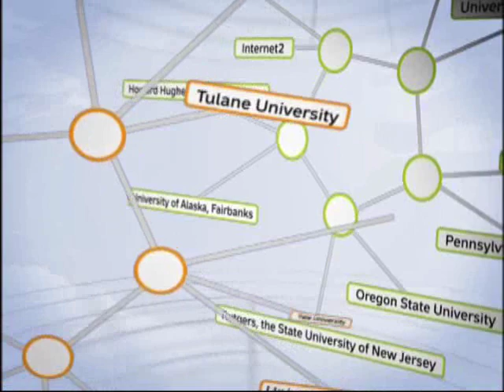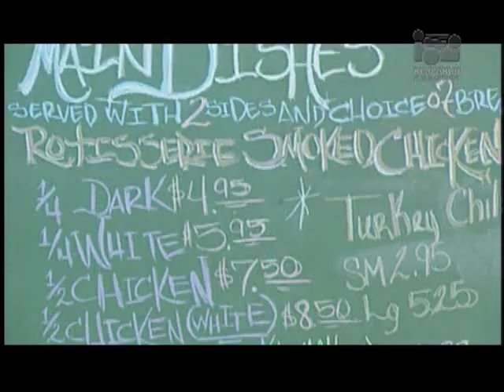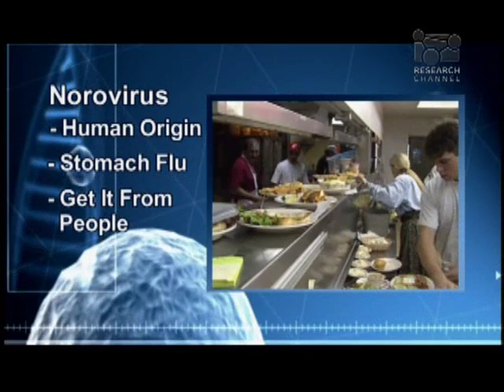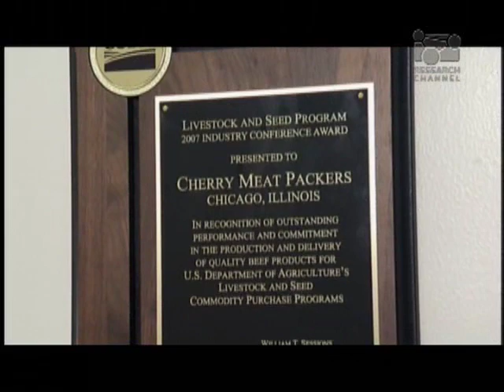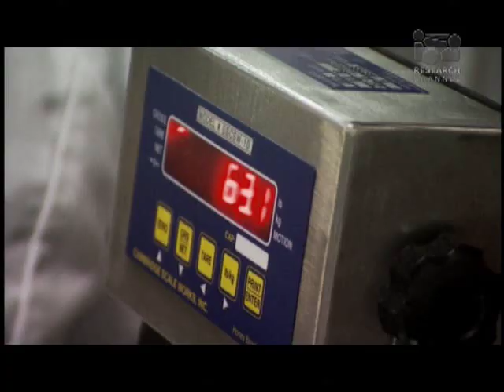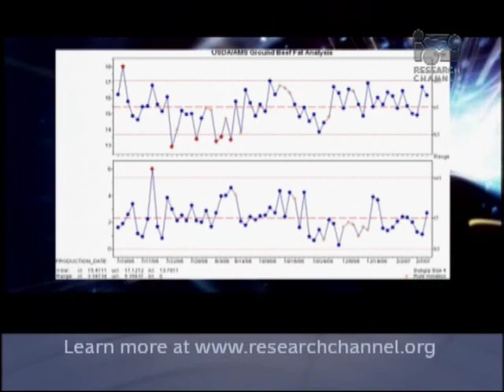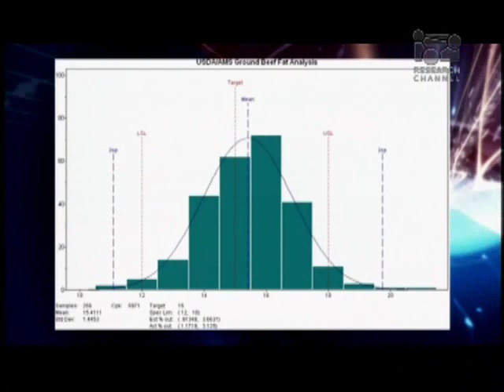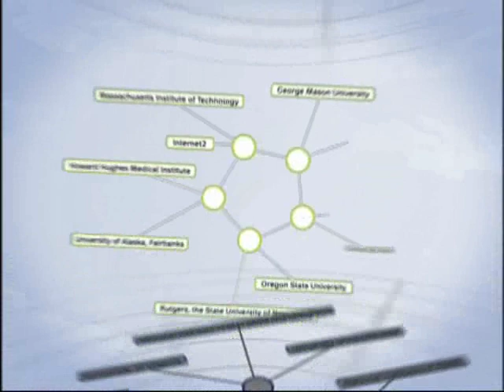Food Safety in the Supply Chain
In this University of Wisconsin-Madison program, leading experts from Donna Shalalaa, former secretary for the department of health and human services, to Barry Carpenter, president of the National Meat Association, executive director of the National Meat Association, look at U.S. National School Lunch Program as a case study to weigh in on food safety within the food supply chain. Learn about how science, technology and policy impact food safety from the beginning to end of the food supply chain. This program's objectives are to educate the viewer about the organisms that make us sick, how these organisms get into our food supply chain and what we can do to protect ourselves from food borne illnesses.